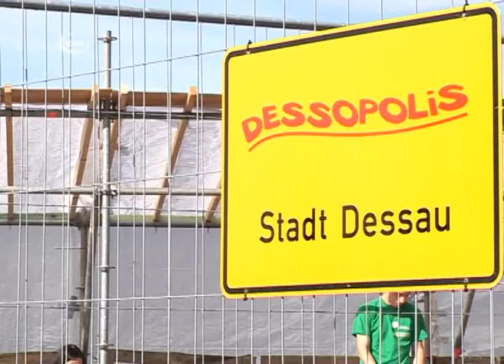Dessopolis braucht Geld - RAN1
Die Kinderstadt Dessopolis wird in diesem Jahr ihre sechste Auflage erleben. Um in diesem Sommer an die  vorangegangenen Erfolge anzuknüpfen, wird es jetzt darauf ankommen, erneut Unterstützer für Dessopolis zu gewinnen. Für die vollständige Finanzierung des Projekts setzt der Verein nun auf Gespräche mit potentiellen Unterstützern. Darüber hinaus ist jedermann eingeladen, Dessopolis mit einer Spende zu unterstützen. Des Spendenkonto lautet:
Dessopolis, Kontonummer 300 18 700, Bankleitzahl 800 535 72.
Frei nach dem Motto "Kinder an die Macht!" ist der Nachwuchs im Alter von 6 bis 14 Jahren vom 6. bis zum 12. August 2015 herzlich eingeladen.